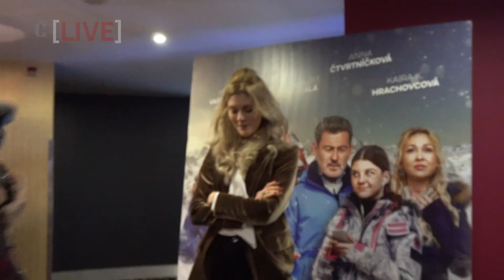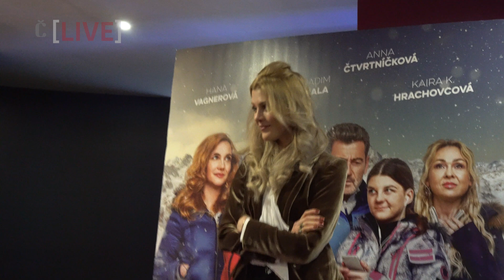Špindl 2: Hana Vagnerová povídá o své roli, o zimě a natáčení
Při příležitosti premiéry komedie Špindl 2, jsme vyzpovídali herečku Hanu Vagnerovou, která se svěřila, že nemá ráda zimu, přiblížila svoji postavu a odhalila budoucí projekty.